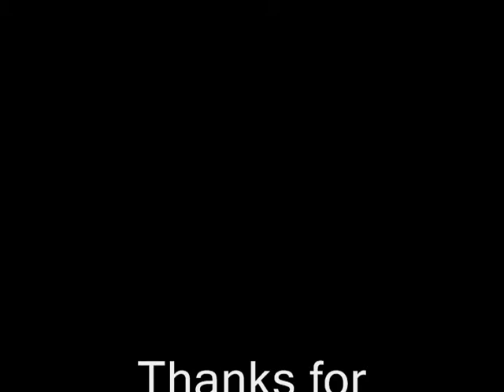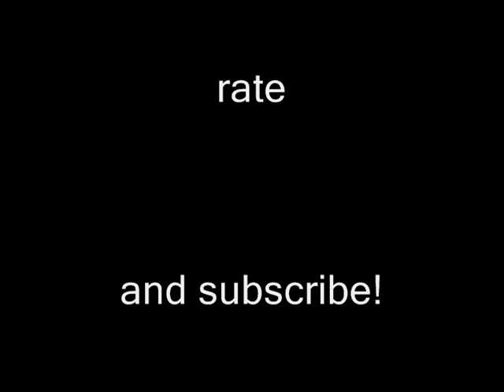WC3 skill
This is a wc3 skill movie, patches 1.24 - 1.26. I hope you'll enjoy

Note: the idea came from ''happywins''. Check it out on sk-gaming.com or gg.ru
Probably the best wc3 vid ever